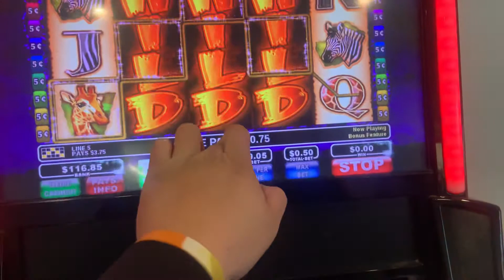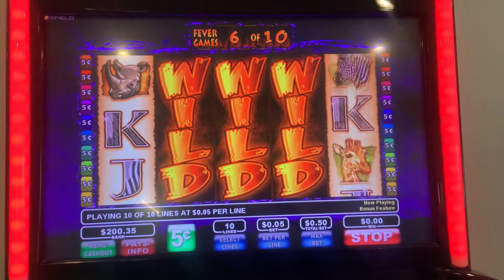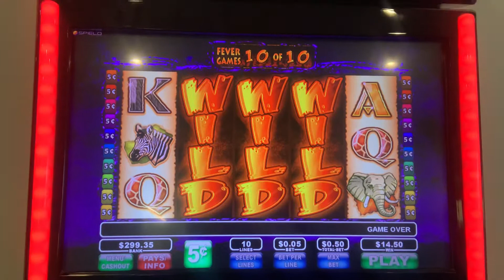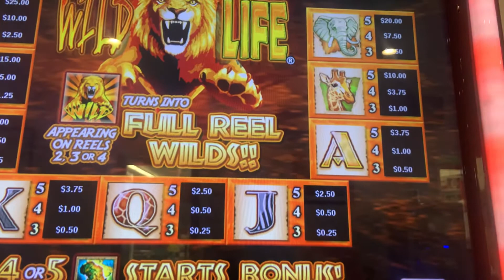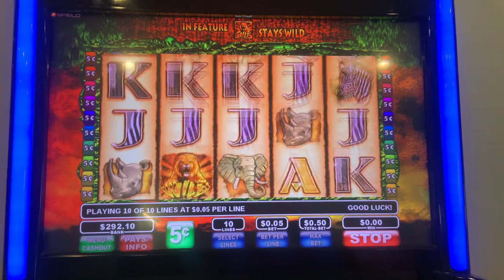Wild Life .50cent bonus #4 …Big win!!!👻🎃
Sunday funday win on .50cent bet!!! Cashed the voucher at $290.10 …happy Halloween weekend everyone 🙏.

Please 👍/🔔/✉️